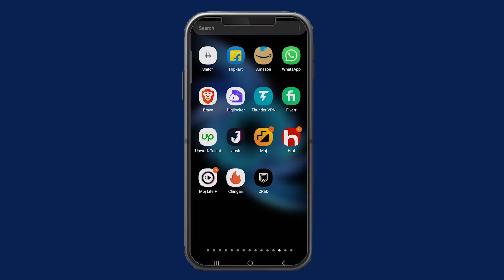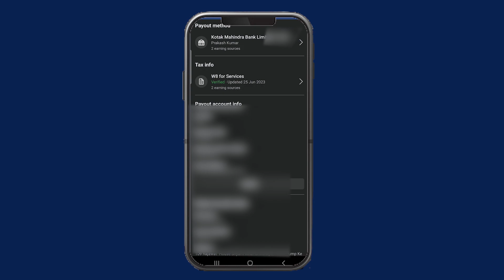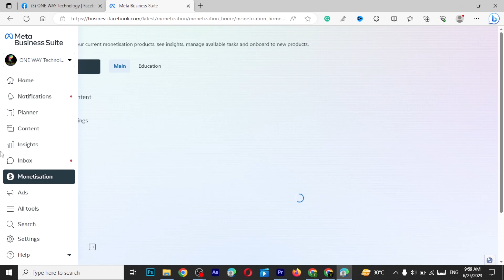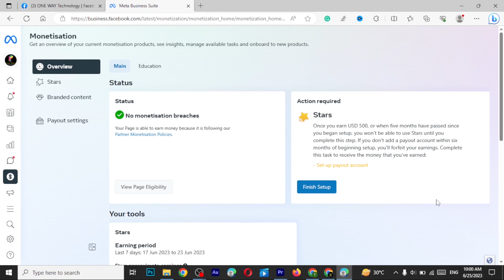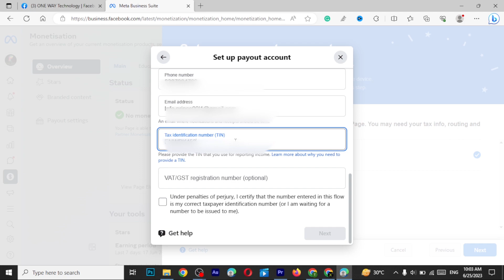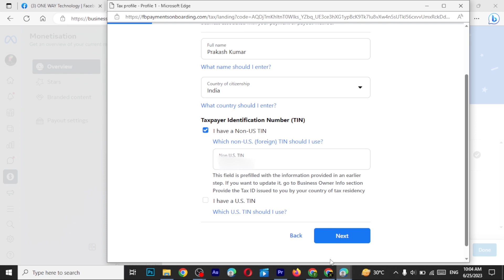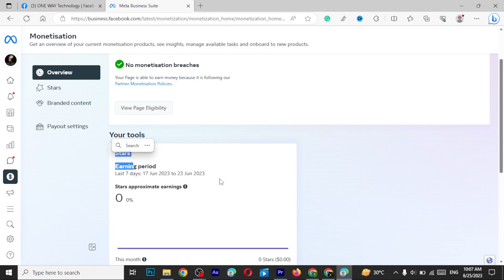How to Update Facebook Monetization Tax Information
Learn how to update your Facebook Monetization Tax Information in this step-by-step tutorial. Stay compliant and keep your earnings flowing smoothly.

Please keep in mind that any content used in this video is copyrighted to ONE WAY Technology. It is not permitted to use, display, or edit the content for commercial purposes without proper authorization.